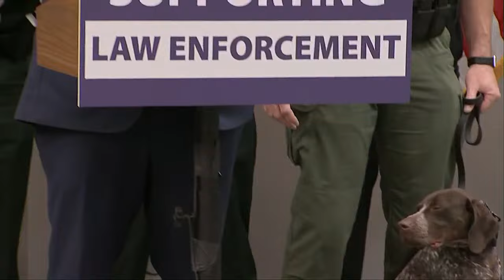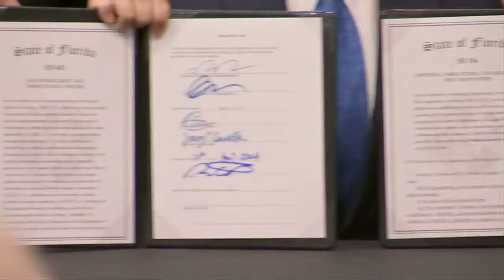Governor DeSantis signs two bills protecting law enforcement, first responders in Florida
Governor Ron DeSantis speaks in St. Augustine with Florida Department of Law Enforcement Commissioner Mark Glass.